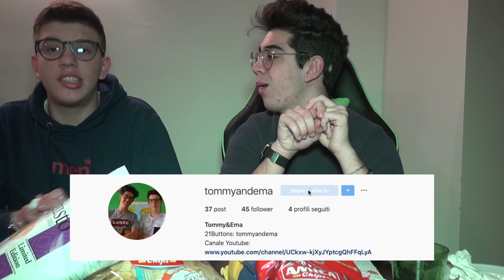INDOVINA LA PATATINA CHALLENGE!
Se volete farci qualche domanda scriveteci qua

🎥LA NOSTRA ATTREZZATURA:
→ Sony HDR-PJ810E
→ Video Micro Rode
→ Adattatore per Sony
→ 1° Cavalletto Hama
→ 2° Cavalletto Hama
→ Gorillapod Hama
→ GoPro Hero 4
→ Kit accessori GoPro
→ WebCam Logitech
→ Samson Meteor Mic
→ Nikon D3200
→ Adattatore Mac

📱SECONDE RIPRESE:
→ Samsung Galaxy Note 10+ 5G
→ Samsung Galaxy S9+
→ iPhone Xr

✈️RIPRESE AEREE:
→ Breeze 4K
→ Parrot Bebop Drone

💾ARCHIVIAZIONE:
→ WD Element
→ SanDisk 64GB
→ Samsung 128GB
→ 1° Lexar 16GB
→ Lexar 32GB
→ Lexar 64GB